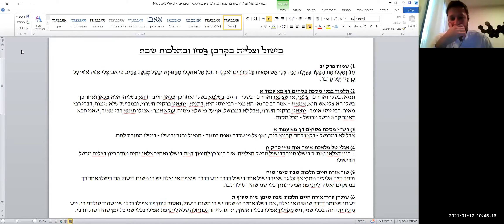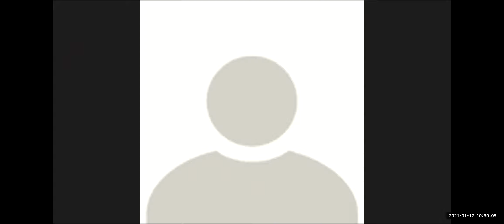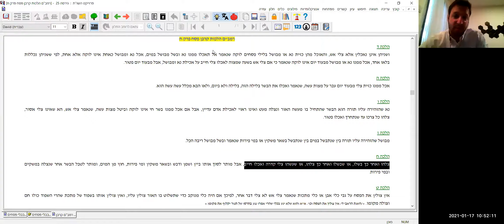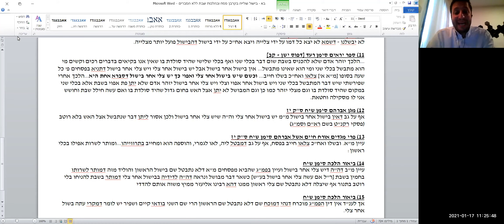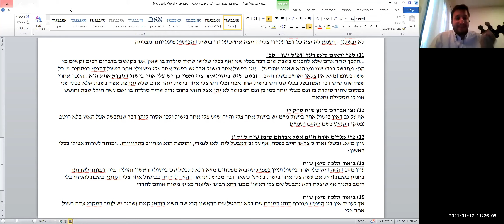2021.01.17- הרב שבתי יגל